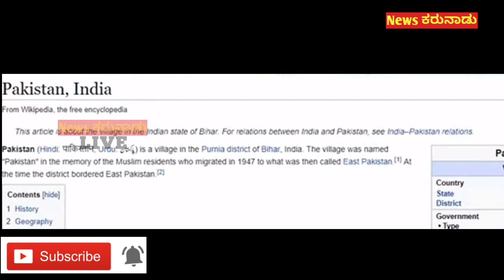ಭಾರತದಲ್ಲಿ ಮಾತ್ರ ಈ ತರಹದ ದೃಶ್ಯಗಳನ್ನು ನೀವು ನೋಡಲು ಸಾಧ್ಯ!! Only it happens in India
In this video we are going to show you the interesting amazing thing happening only in India